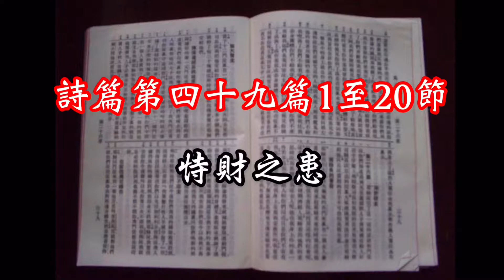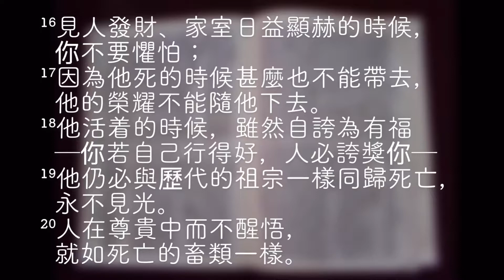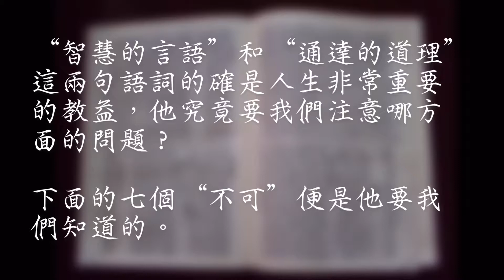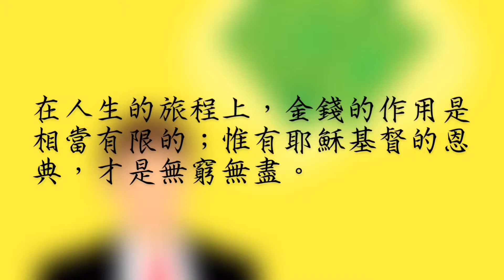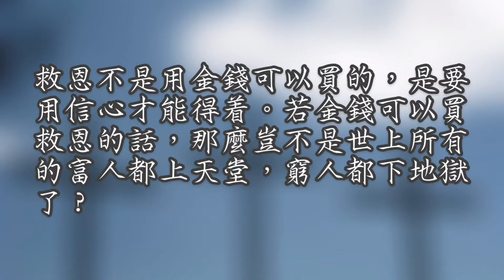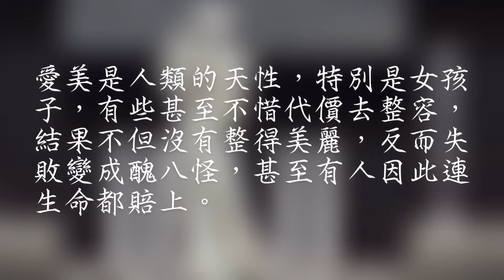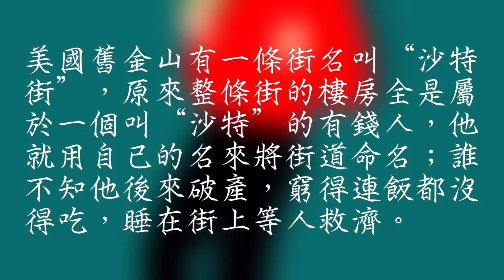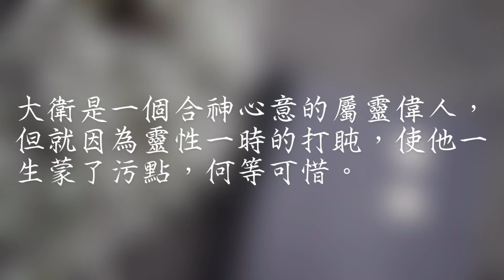人生的七個“不可” - 何衛中牧師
聖靈降臨後第八主日 (8TH Sunday after Pentecost)

短講經文 (Verses)：‬詩篇 Psalm 49:1-20